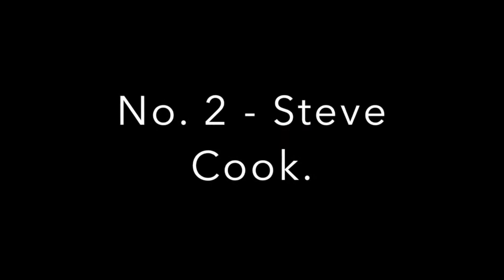Johnathon Schaech on PDA With Ellen DeGeneres: 'It Was All About the Pictures